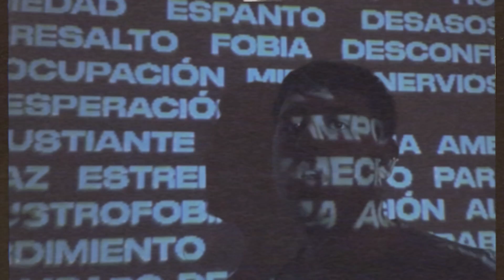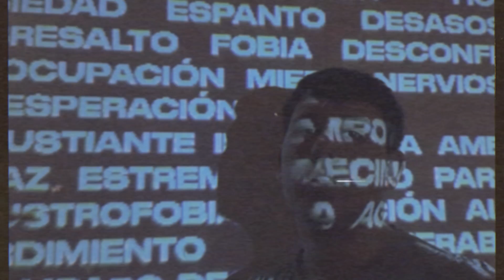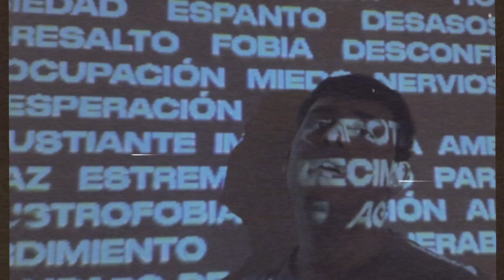Ale Sor - escalofríos (Visualizer)